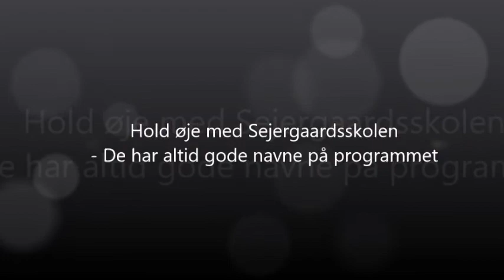Hugo Helmig In Action!!!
"Vi lover, at det bliver en fest” udtalte Hugo Helmig til GAFFA, i forbindelse med hans tour i hele landet.

Det oplevede puplikum absolut på Sejergaardsskolen i går aftes, da Hugo og hans band, indtog scenen. Der var ca. 1000 gæster med!

Dit Holbæk var inviteret med, så her kan du se den lille video fra en glad aften. Vores ungdomsredaktør, Malika Arnecke Olsen, var med og snarest  kommer hendes koncertanmeldelse samt stemningsbilleder fra den gode aften.

(Beklager den dårlige lydkvalitet)